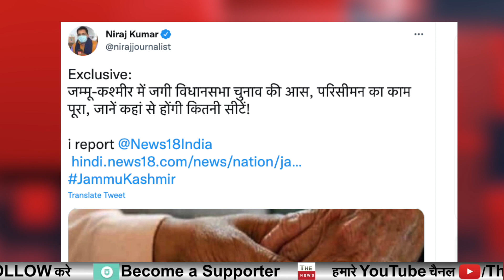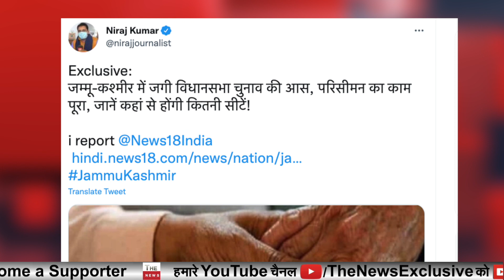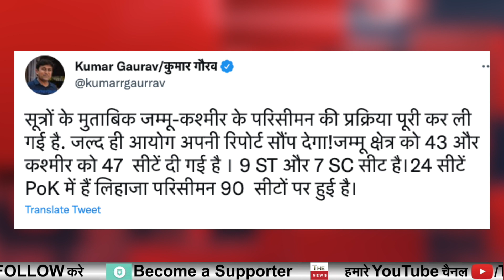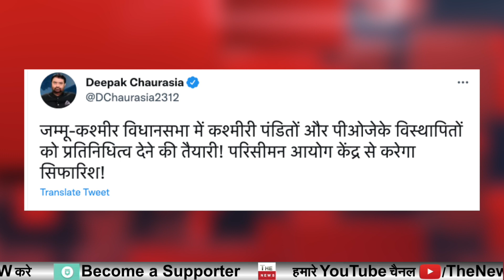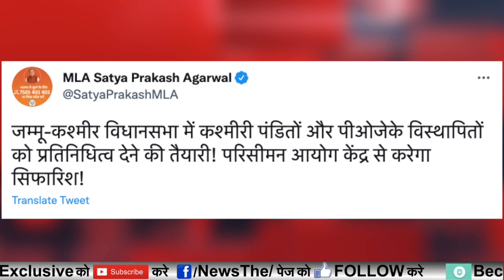Kashmir में चुनावों से पहले बड़ा ऐतिहासिक फैसला, Modi Govt का एक्शन कश्मीरी पंडितों को बड़ी खुशखबरी